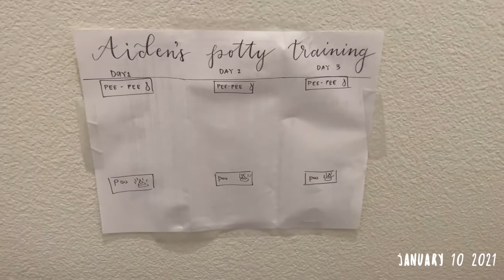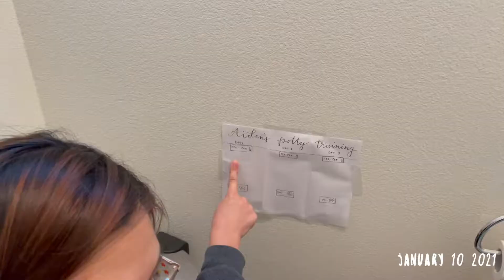Savannah Sees Aiden start potty training! : Day 52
we started training Aiden... it was tiring.